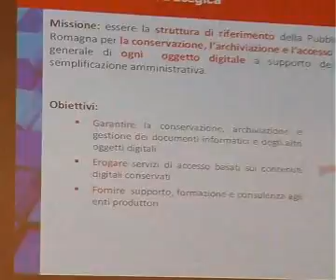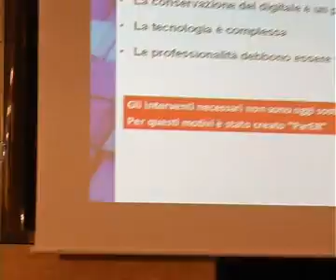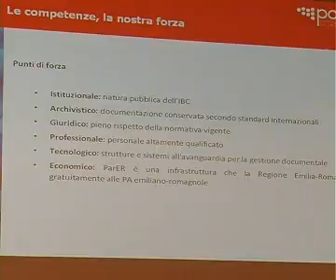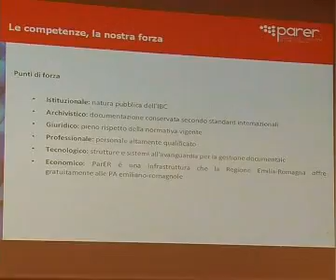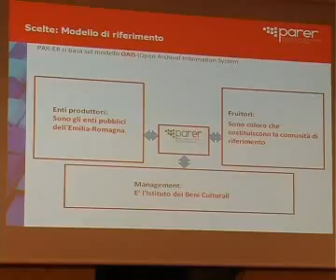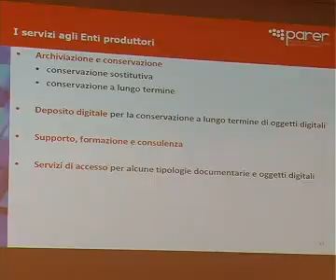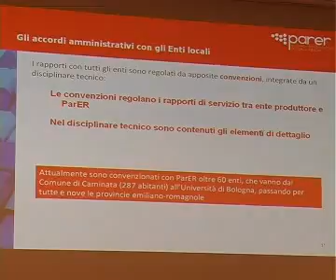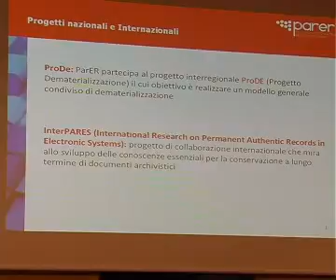Alessandro Zucchini - Seminario "Un futuro per il presente" (2011)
“Il Polo archivistico regionale dell'Emilia-Romagna: un anno di esperienza”

Alessandro Zucchini - Istituto per i beni artistici, culturali e naturali della Regione Emilia-Romagna